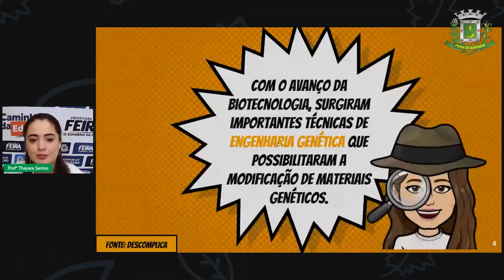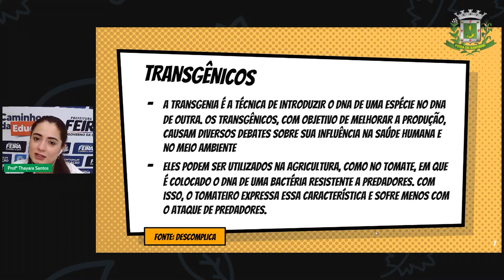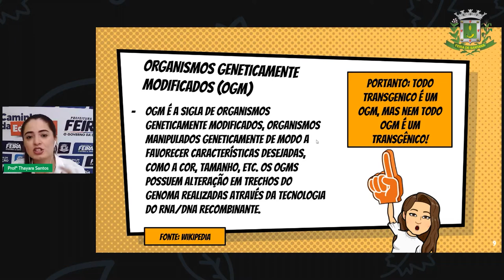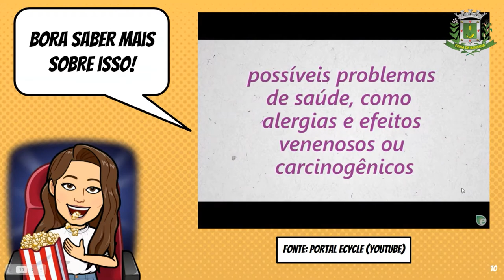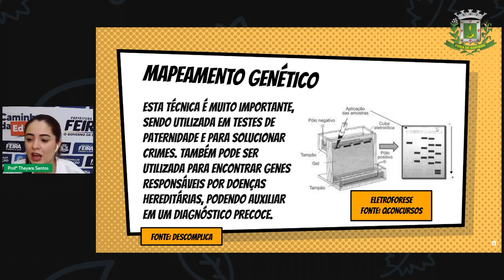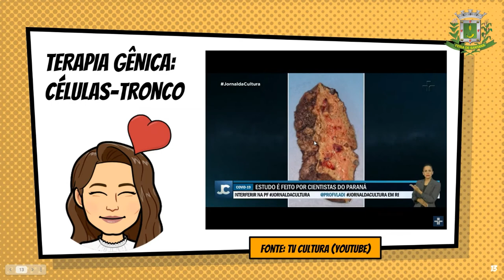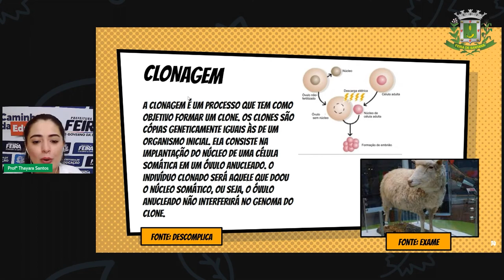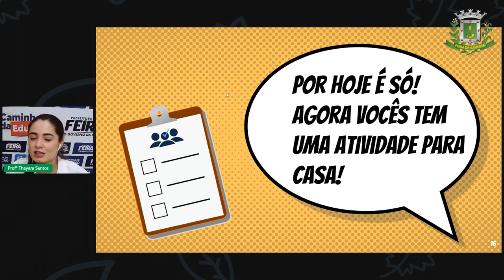9ºANO Aula 16 Profª Thayara Santos Ciências Hereditariedade humana Parte 2